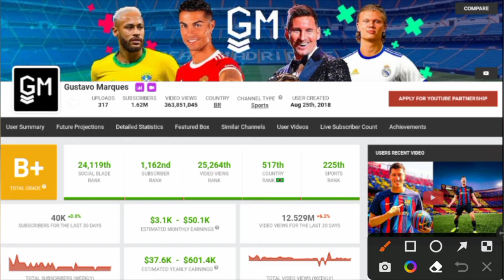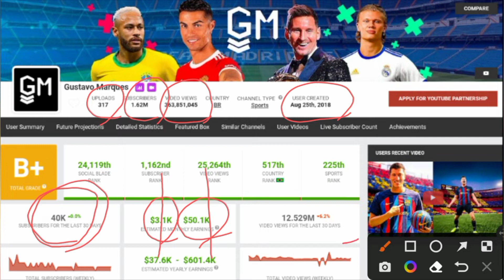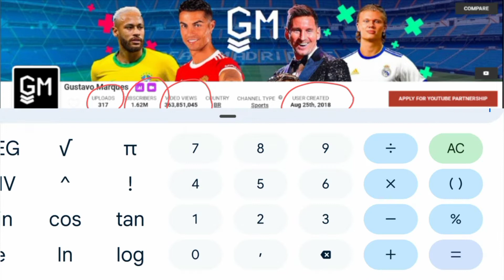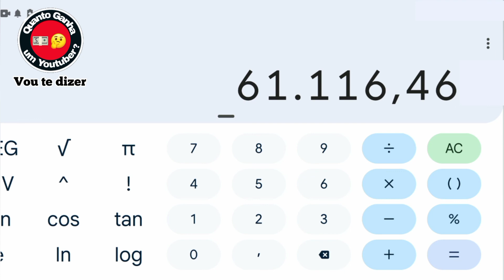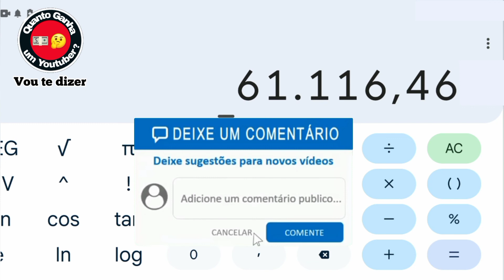Quanto ganha GUSTAVO MARQUES? canal de futebol